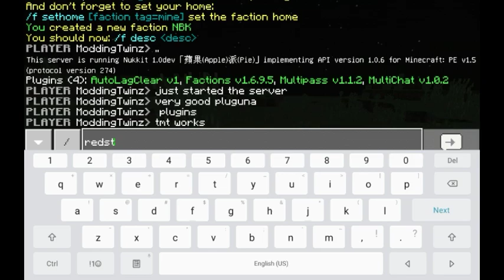NukkitX Phar 1.5 Minecraft PE (WITH LINK!!!)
➤ Hey! Welcome my channel they call me ModdingTwinz but you can call me MTwinz if you like!

► Menu Link: [N/A]
► Plugin Link: [N/A]
► PocketWizard Link: [N/A]

Share the video please

■ Track:
■ Video Link:
➤ [N/A]
 Don't forget to:

➤ 1,050 ✔
➤ 1,100 ✔
➤ 1,150 ✔
➤ 1,200 ✔
➤ 1,250 ✔
➤ 1,300 ❌
HELP ME REACH THESE GOALS BY SHARING THIS CHANNEL!!